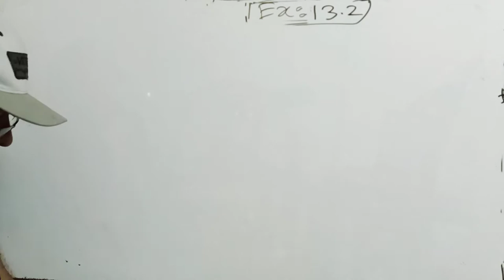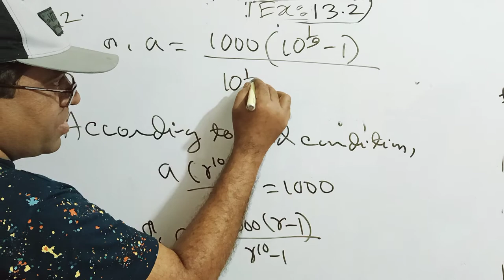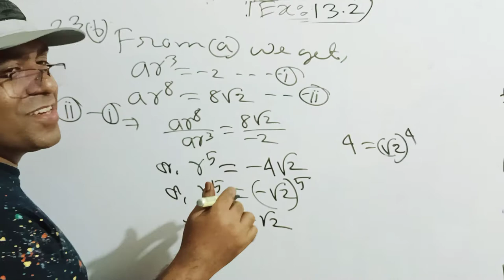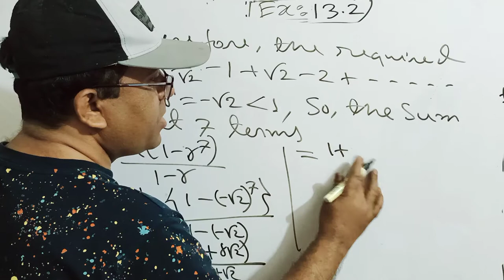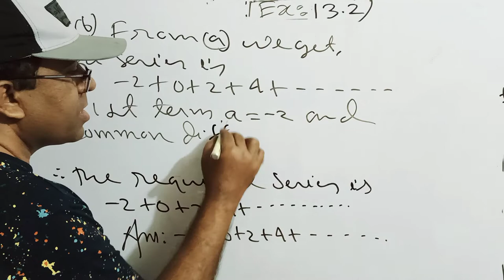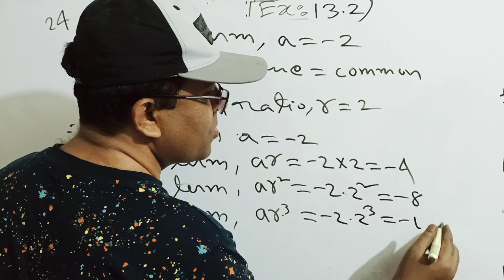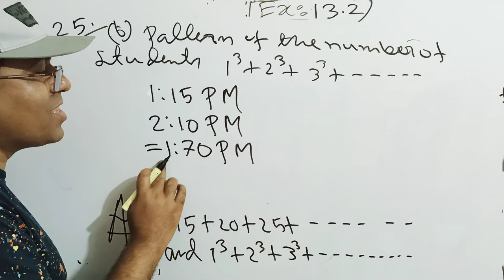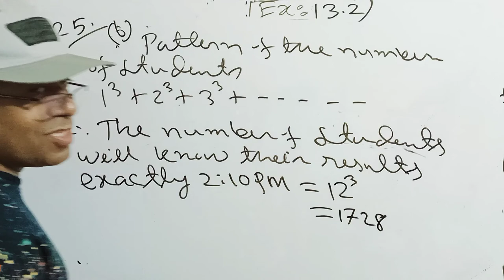SSC General Math Exercise 13.2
Nine Ten SSC General Math Chapter 13.2